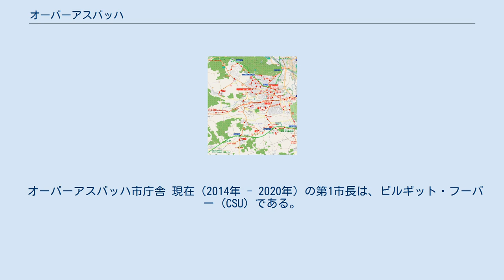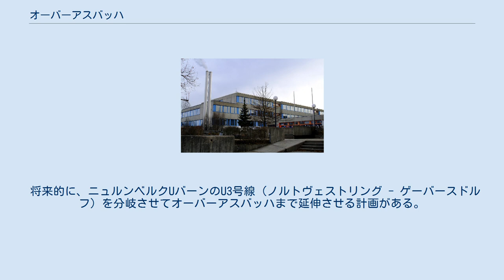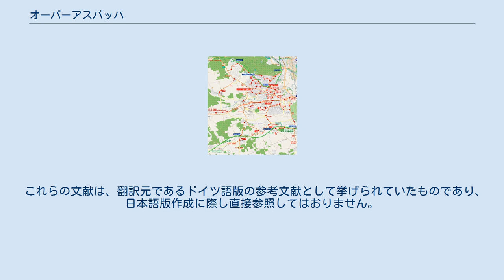オーバーアスバッハ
オーバーアスバッハ (ドイツ語: Oberasbach、地元近辺では「アシュバッハ」と発音する) はドイツ連邦共和国バイエルン州ミッテルフランケン行政管区のフュルト郡に属す市である。
 オーバーアスバッハは、北と西は一部はビーベルト川をはさんでツィルンドルフと境を接している。
東はレドニッツ川が市境の大部分をなしており、フュルトおよびニュルンベルクの市域に接する。
オーバーアスバッハの南にはシュタインが位置している。
 オーバーアスバッハ市は公式に名称がつけられた以下の6つの地区で構成されている: この集落は、1288年に ze Obernaspach として初めて文献に記録されている。
この集落名は、河川名のアスバッハに由来する。
この河川名の規定語は、aspe（ヤマナラシ）を意味する。
 オーバーアスバッハは、中世にはフランケン大公の世襲領に位置していた。
この街は、1500年からフランケン帝国クライスに属した。
 18世紀の終わり頃、オーバーアスバッハには22戸があった。
高等裁判権と行政権はブランデンブルク＝アンスバッハ辺境伯領のリヒターアムト（判事局）・ロスタールが行使した。
土地所有者は、ハイルスブロン修道院事務局、ツィルンドルフ教会、ツィルンドルフ助任司祭、オーバーアスバッハ教会、ニュルンベルク市病院局、同慈善局、ドイツ騎士団ニュルンベルク司令部、ニュルンベルクの都市貴族、フューラー家、グルントヘル家、ハラー家、ショイルル家、トゥーヒャー家、ツェルトナー家であった。
1802年には19戸があり、このうち4戸がアンスバッハ侯領、15戸が他の領邦の統治下にあった。
 市町村令に伴って1808年にシュトイアーディストリクト（徴税区）・オーバーアスバッハが設けられた。
この徴税区には、アルテンベルク、クロイトレス、ノイミューレ、ウンターアスバッハ集落が含まれた。
同じ年にルーラルゲマインデ・オーバーアスバッハが組織されたが、その範囲は上記の徴税区と同じであった。
この地域は、行政と裁判権はニュルンベルク地方裁判所の下、財政はレントアムト（財務局）・フュルト（1920年にフィナンツアムト・フュルトと改名された）の下に置かれていた。
2つの地所は、1812年まで自由裁判権下にあったが、1822年から1835年までローエおよびベーリンガードルフ世襲裁判権下に置かれた。
また、1つの地所が1823年から1837年までボックスドルフの世襲裁判権下、1つの地所が1822年から1836年までハイメンドルフの世襲裁判権下にあった。
オーバーアスバッハは、1862年からベツィルクスアムト・フュルト（1938年からフュルト郡と改名された）の管理下に置かれた。
裁判権は、1862年にフュルト地方裁判所に移され、1880年からはフュルト区裁判所の管轄下となった。
1961年、この街の面積は 10.489 km2 であった。
 1976年1月1日に、廃止されたライヒェンドルフ町からレードルフ地区が、当時150人の住民とともにこの街に編入された。
 1994年4月30日にこの街は市に昇格した。
 オーバーアスバッハ市庁舎 現在（2014年 - 2020年）の第1市長は、ビルギット・フーバー (CSU) である。
 この街の市議会は、24人の議員で構成されている。
 オーバーアスバッハは以下の都市（および市町村連合）と姉妹都市関係にある。
 オーバーアスバッハの市場の日 毎週金曜日に「オーバーアスバッハの市場の日」が開催される。
街の中心部、市庁舎周辺で、主に農産物が販売されている。
 オーバーアスバッハの文化の日 毎年、6月のいずれかの週末に「オーバーアスバッハの文化の日」が開催される。
このイベントでは、この地域の芸術家により彫刻が制作される。
 聖ロレンツ教会 聖ローレンツ教会は、三角形の内陣（15世紀前半）と、身廊の東端に四角形の鐘楼を持つ簡素な漆喰塗りのザール建築である。
内陣の多角形の角には控え壁とコーニスが設けられ、ほっそりとしたトレサリーが壁面に開いている。
内部は木材と粘土の天井で覆われたホール状で、内陣には網目状の交差リブヴォールトが見られる。
壁面には4人の福音記者のシンボルと様式化された植物が描かれている。
 道の反対側には、旧ミルクハウス（ミルクの集荷場）が保存されている。
 オーバーアスバッハ東部のアルテンベルク地区およびウンターアスバッハ地区は、フランケンのザントトロッケンラーゼンフレッヒェ（まばらに草が生えた砂地の...